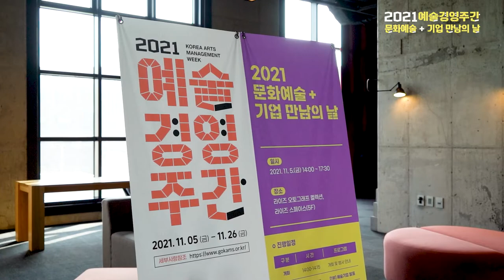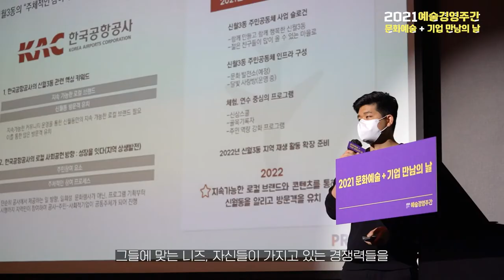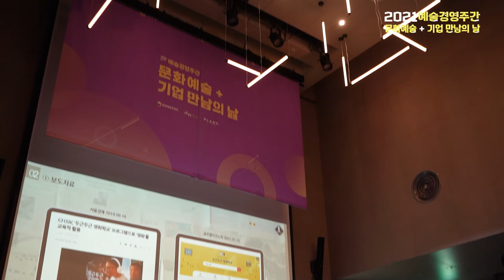[2021 예술경영주간] 문화예술 + 기업 만남의 날 현장 스케치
지난 11월 5일, 문화체육관광부와 (재)예술경영지원센터는 문화예술 분야의 다양한 재원조성 모델을 발굴하기 위해 기업협력사업 공모전과 함께하는 "문화예술 + 기업 만남의 날 행사"를 개최했습니다. 공모전을 통해 선정된 12개 기업의 제안서가 발표되었던 순간을 현장 스케치 영상으로 만나보세요!